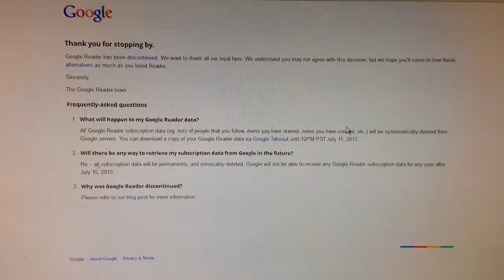(end of googleReader)Googleリーダーの終了画面【記念撮影】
日本時間2013年07月02日(火) 午後5時
GoogleReaderのサービスが惜しまれる中終了しました。
その時の画面です。

非常にシンプル。後釜は、feedlyにしていますが、サーバーがパンクしているのか、RSSの巡回速度が遅かったりしていかにGoogleReaderが使いやすかったのか解ります。